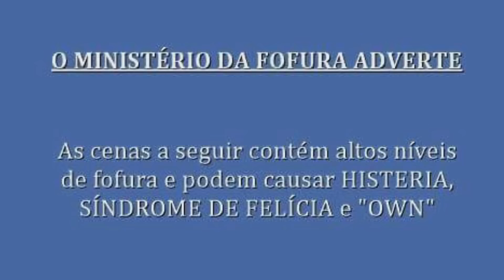Gato Preto dá Azar? | CURIOSIDADES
Nesta sexta-feira 13, eu não poderia deixar de falar sobre essa crença de que gato preto dá azar!
Então nesse vídeo eu conto a história de como surgiu essa superstição, como os gatos foram relacionados a bruxas e ao azar!
E no final ainda falo sobre algumas curiosidades sobre os gatos pretos!!

Lambeijos da Gataria!

Vinheta por: Raphael Dizus
Arte por: Júlia Fernandes